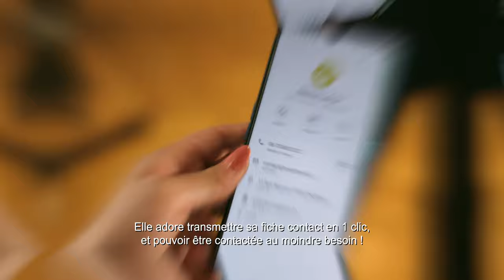WeCard by WEMET - La dernière de vos cartes de visite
WEMET a crée en 2020 la WeCard.
Une carte de visite unique et surtout connectée.
Il est temps de dire au revoir à vos dernières cartes de visite papier.